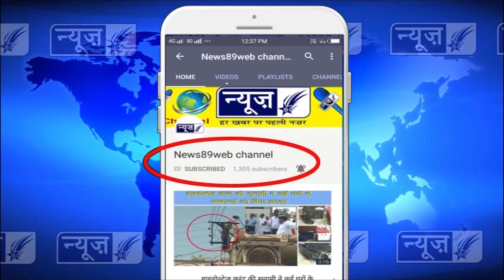गांव नीलपुर में बनी ग्रीन सीटी में हल्का विधायक द्वारा विकास कार्य की शुरूआत